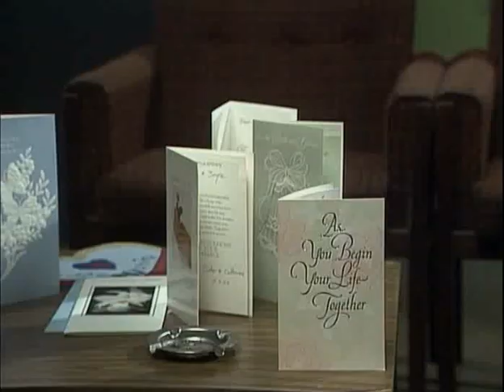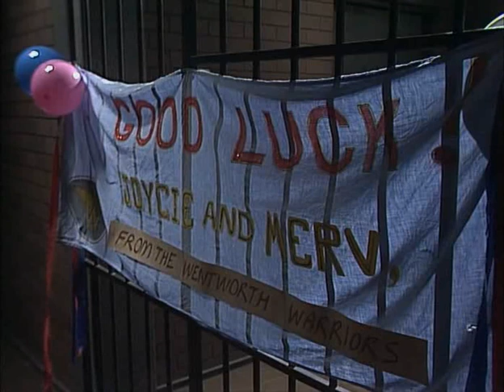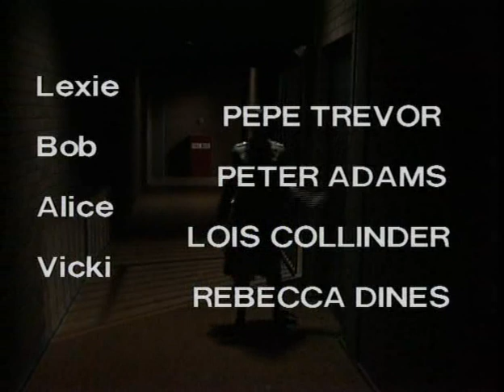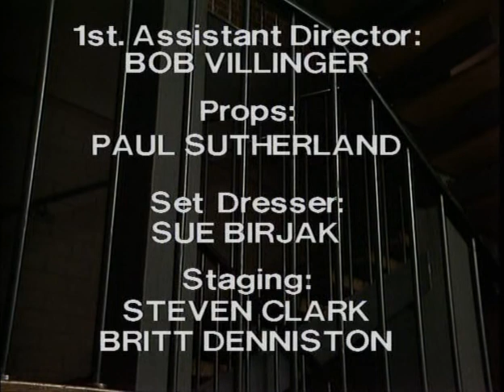Prisoner: Cell Block H - Episode 615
111 Hits air date: 25th July, 2013.

"Prisoner: Cell Block H" "Episode 615" "Ep615" "Ep0615" "Complete Episode" "Complete Episodes" "Full Episode" "Full Episodes" "1986" "Season 8" "Season 08" "Season 008" "Joan Ferguson" "The Freak" "Maggie Kirkpatrick" "Rita Connors" "Glenda Linscott" "Alice Jenkins" "Lois Collinder" "Lurch" "Kath Maxwell" "Kate Hood" "Lou Kelly" "Louise Siversen" "Nancy McCormack" "Julie Blake" "Lexie Patterson" "Pepe Trevor" "Julie Egbert" "Jackie Woodburne" "Susan Kennedy" "Neighbours" "Ann Reynolds" "Gerda Nicolson" "Elspeth Ballantyne" "Meg Morris" "Meg Jackson" "Bob Moran" "Peter Adams" "Cop Shop" "Number 96" "Australia" "Australian" "Aussie" "Down Under" "Soap Opera" "TV" "Drama" "Dangerous Women" "Caged Women" "Bad Girls" "Oz" "Within These Walls" "Prison Drama" "Jail" "Gaol" "TV Show" "TV Series" "Television Show" "Crime Show"